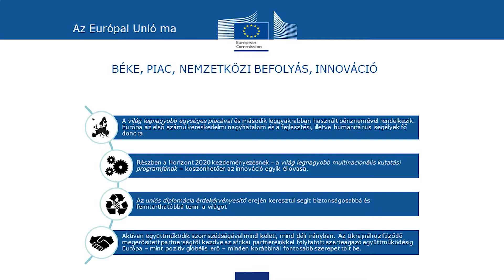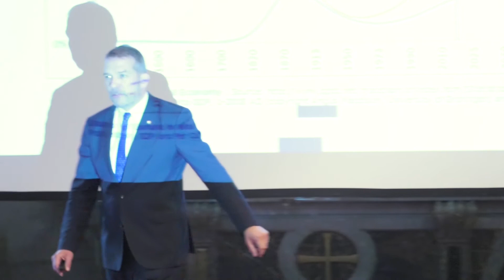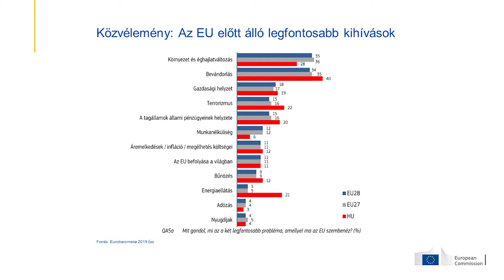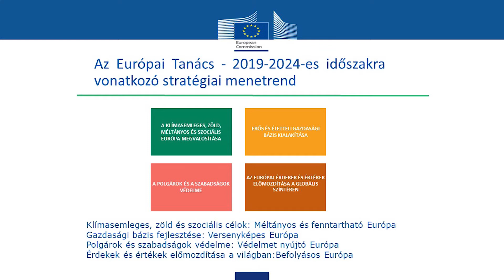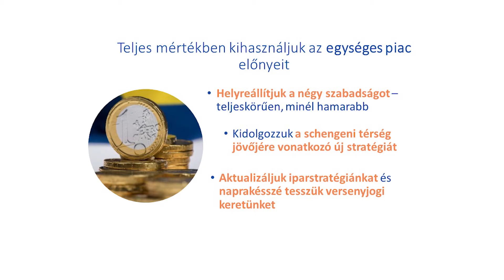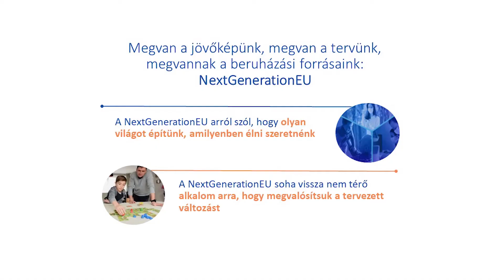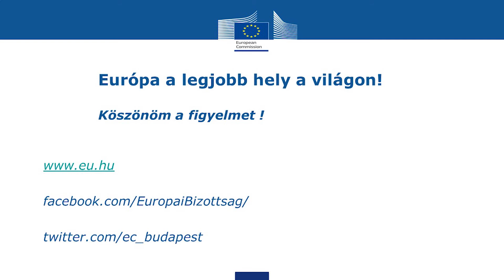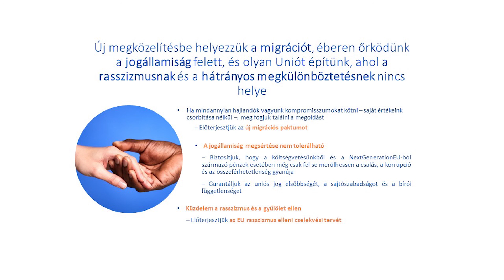Párbeszéd Európa jövőjéről - Dr. Zupkó Gábor előadása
Dr. Zupkó Gábor, az Európai Bizottság Magyarországi Képviseletének vezetője tartott előadást hallgatóink számára.

Dr. Zupkó Gábor előadása az Európai Unió jelenéről, törekvéseiről és kihívásairól szólt. Mint mondta, örömmel érkezett Egerbe, nem első alkalommal jár a megyeszékhelyen, hiszen többször szerveztek már párbeszédet a városi vállalkozókkal, polgárokkal, hallgatókkal.